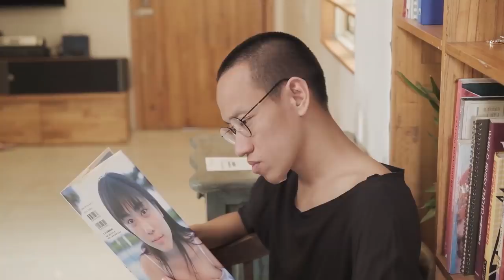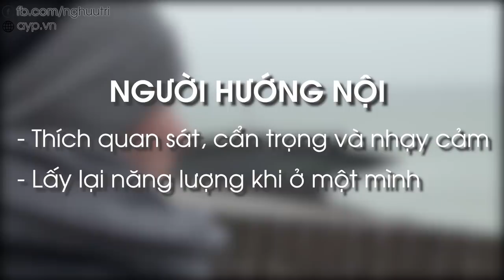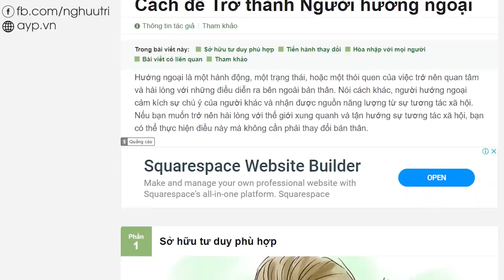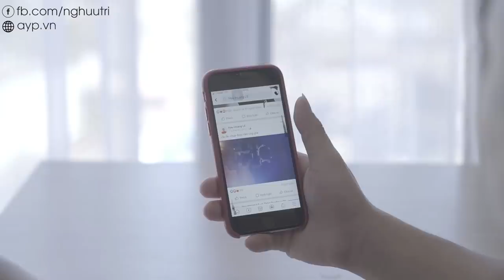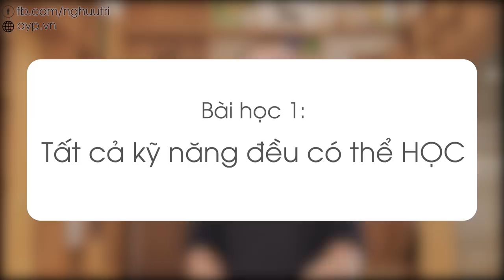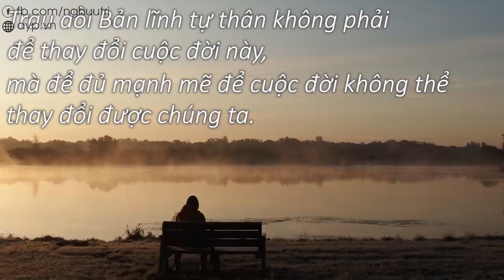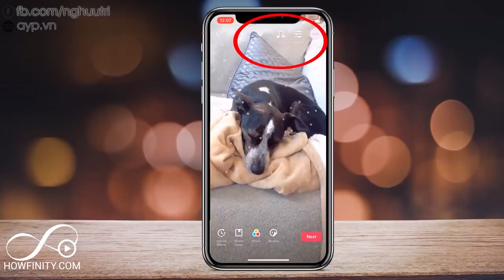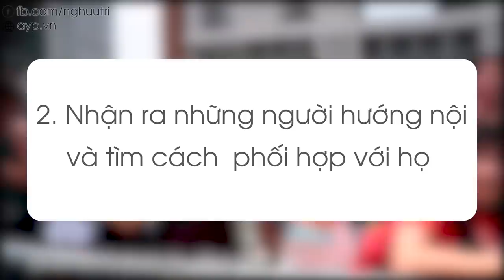Người Hướng Nội và Người Hướng Ngoại | Nguyễn Hữu Trí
HƯỚNG NỘI và HƯỚNG NGOẠI | Nguyễn Hữu Trí

- Khoá học Chọn mua chứng chỉ quỹ dành cho người bận rộn